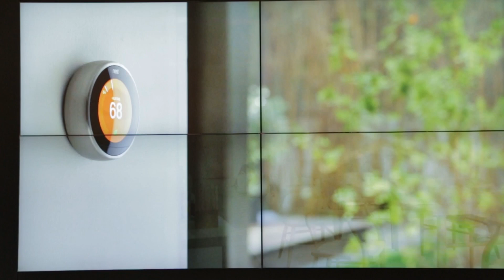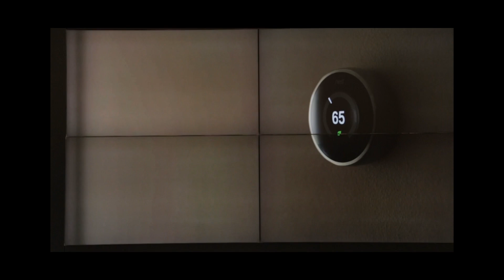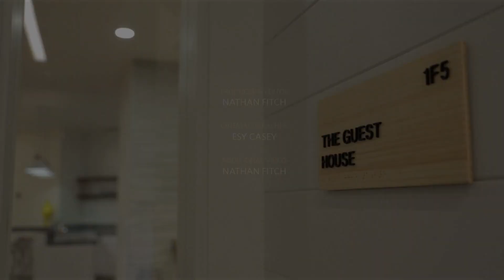Ars visits Nest Labs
Ars Technica visits Nest Labs to learn about their programmable, self-learning, sensor-driven, Wi-Fi-enabled thermostats.